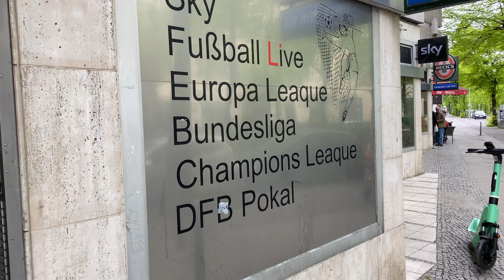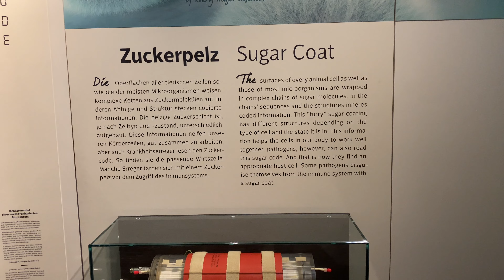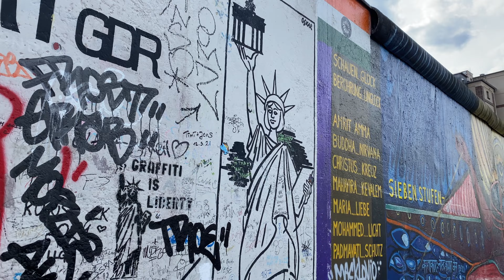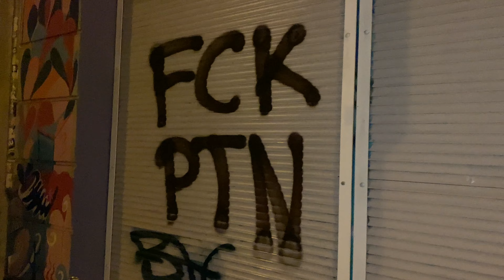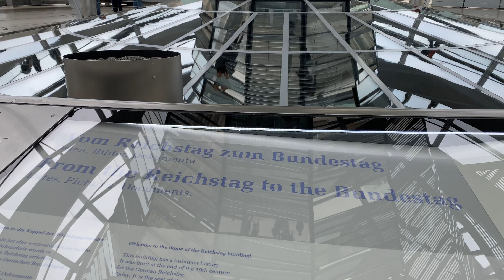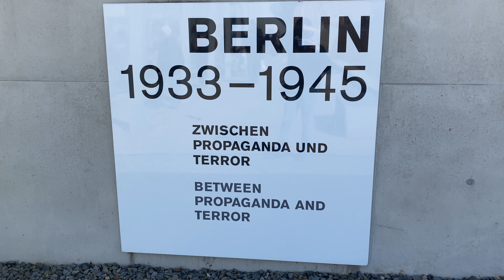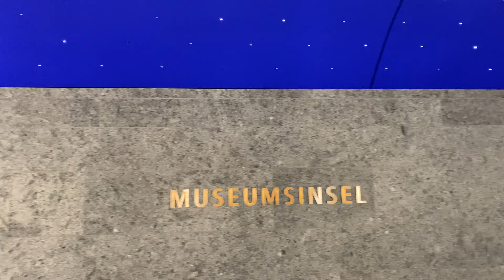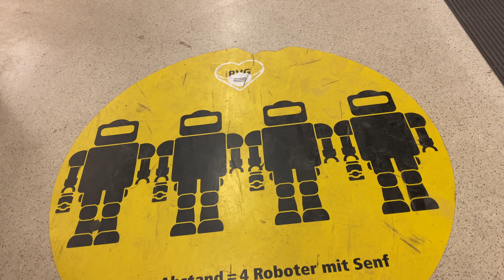BERLIN, Alemanha 🇩🇪 | O que fazer em Berlin em 3 dias de passeios gratuitos ou baratos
Eu gosto tanto de BERLIN, capital da Alemanha, que nem sei explicar! Por anos no meu Top 3 de cidades favoritas, não é uma cidade cara, é fácil de se conhecer, tem muita, mas MUITA história e eu me sinto tão em casa!
Neste vídeo da minha 2a visita a Berlin, e 4a visita à Alemanha, mostro pra vocês o que fazer em Berlin em 3 dias de passeios gratuitos ou baratos, incluindo o Portal de Brandemburgo, a Coluna da Vitória, o Memorial do Holocausto, o East Side Gallery, a Topografia do Terror, o prédio da Prefeitura, um passeio de barco pelo rio Spree, a Hauptbahnhof, o Checkpoint Charlie, o local onde acontece o Festival de Cinema, alguns bairros inusitados como Kreuzberg, a Alexanderplatz, o Museu de Tecnologia e uma visita ao Parlamento Alemão, com ingressos que conseguimos agendar (de graça!) no mesmo dia.
Há muito mais a ser explorado, desta vez estive com um grupo de amigos e pretendo voltar sempre que possível!
INSCREVA_SE!
Meu nome é Mônica, tenho 41 anos, vim pra Polônia há um ano e estou me aventurando neste mundo incrível, para onde quer que o vento me leve. :)
Sugestões de tópicos, técnicas de gravação e edição, ou qualquer outra coisa? Deixe um comentário!

Deixe um oi no meu Instagram: @monica.snowflake

Quer ver a LISTA DE TODOS OS SHOWS que eu já vi pelo mundo?